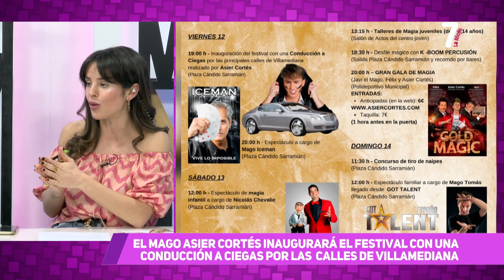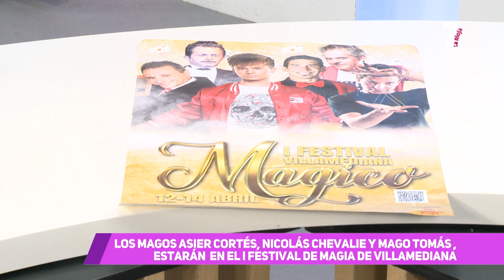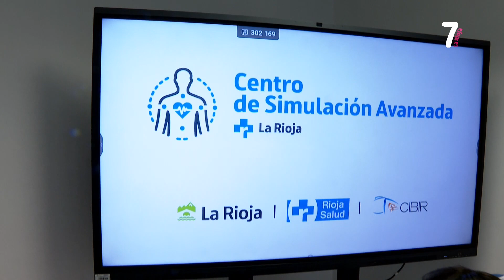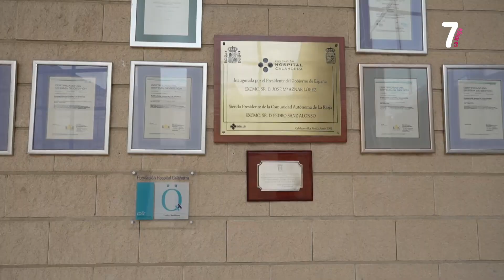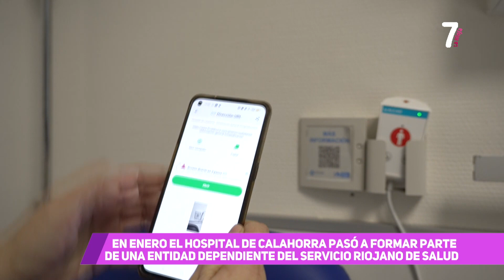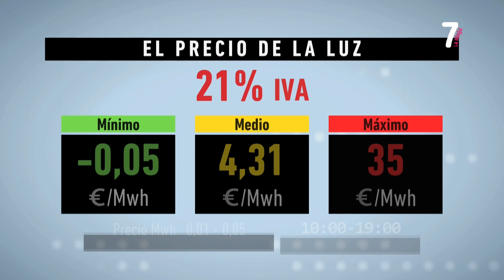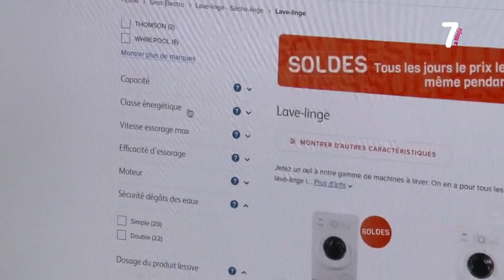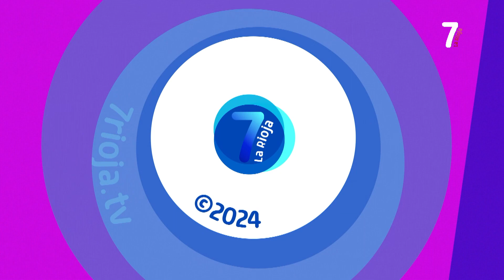7 MAGAZINE 10 04 2024